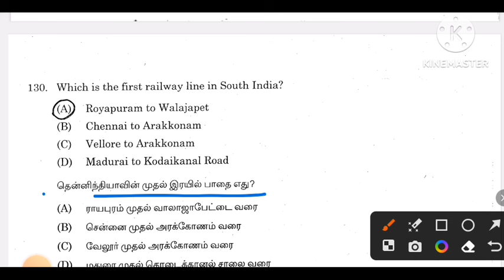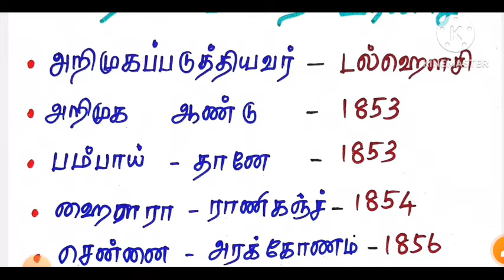MHC_HISTORY வரலாறு